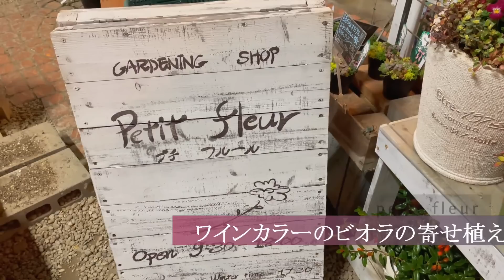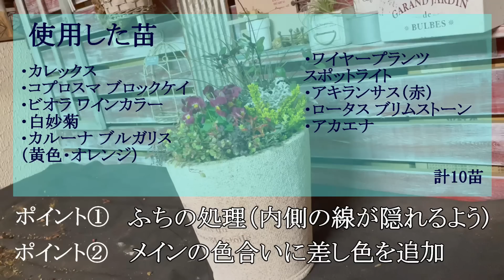【園芸】ビオラの秋色寄せ植え 解説動画 Report:02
ワインカラーのビオラを使用した秋色の寄せ植えになります。
フリルでもアンティーク模様のビオラを使用せず、寄せ植えの内容に
よって秋色アンティークなイメージに仕上げています。
ぜひやってみて下さい。

使用した苗
カレックス
コプロスマ ブロックケイ
ビオラ ワインカラー（２点）
白妙菊
カルーナ ブルガリス（２点）黄色 オレンジ
ワイヤープランツ スポットライト
アキランサス（赤）
ロータス ブリムストーン
アカエナ

■静岡県西部の園芸店「プチ・フルール」のチャンネルです。
■寄せ植え等の園芸動画を随時投稿予定。
■店舗での寄せ植え教室（体験）も毎月開催しています。

1.甘茶の音楽工房/夏のキャンパス
2.OtoLogic/斜に構える